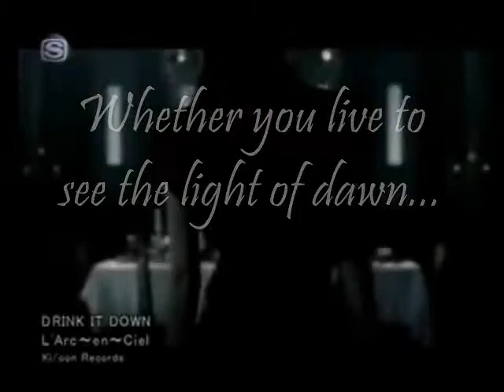Swish and Flick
This is the advertisement for Swish and Flick, a marauders-era rpg.